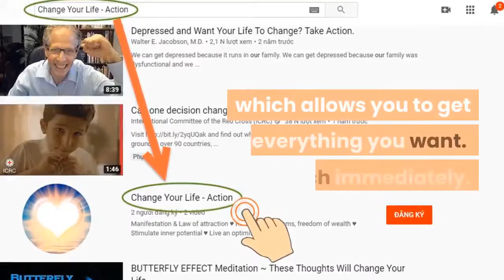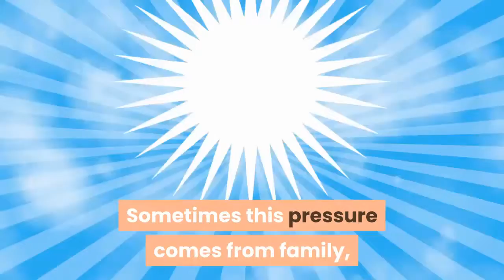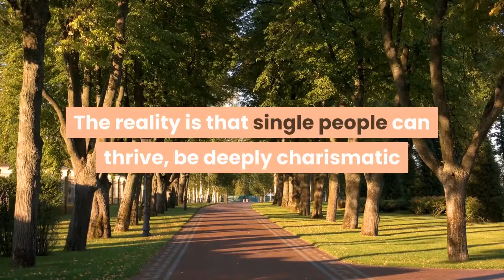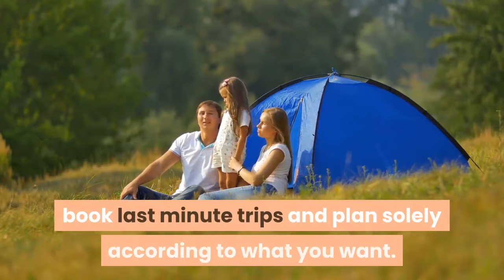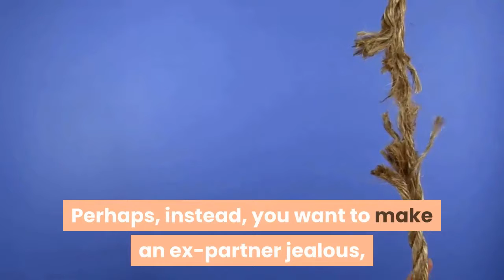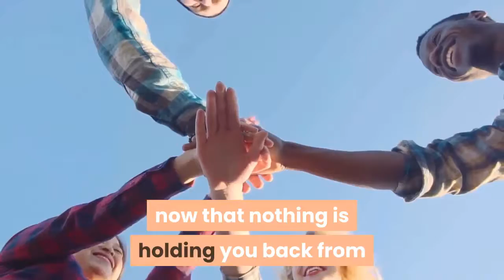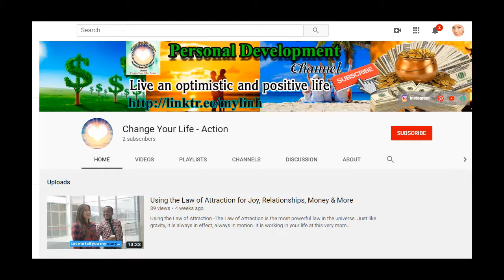9 Good Reasons To Stay Single Right Now | ♥️ Change Your Life - Action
★ 9 Good Reasons To Stay Single Right Now: The Law of Attraction is the most powerful law in the universe. Just like gravity, it is always in effect, always in motion.
★There’s a lot of external pressure to be in a romantic relationship. Sometimes this pressure comes from family, at other times from friends or from pop culture.
there are compelling reasons to stay single! It’s worth thinking about those before rushing into a relationship.
★ It is working in your life at this very moment. You are always in a state of creation.
★ Expect miracles.

➡ Click the link below (Free):
► Mysterious message:     ➡